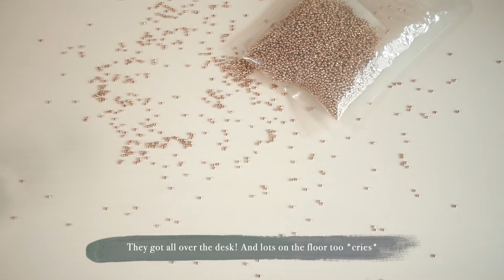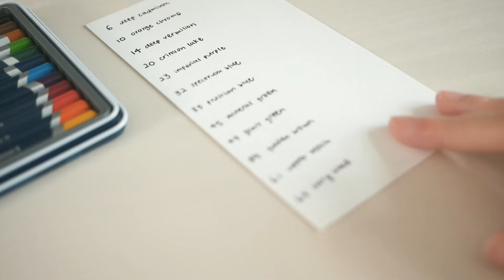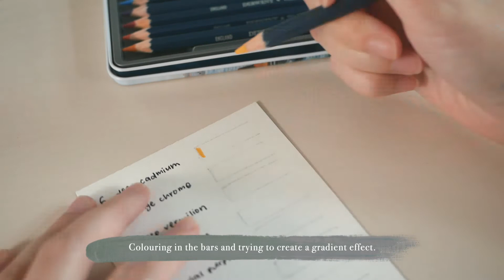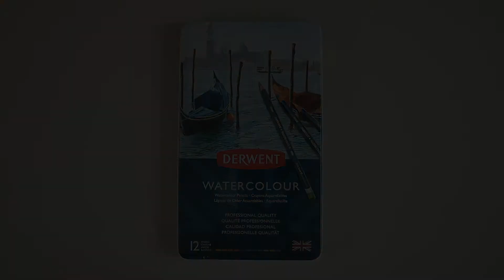✧ artsy days at home | vlog #3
👋🏻 H A Y
I'm back with another vlog for August!
In this one, I swatched a new watercolour pencils set and my entire calligraphy nib collection. Finally got down to trying a DIY project - making faux ceramic vases! Also, I unboxed some pretty beading products (thank you PandaHall Selected for sending them!) 😊

Derwent watercolour pencils
Pentel aquash water brush
Walnut ink
Rhodia paper

♪ music
BGM President - Some Vintage Mood with 아리랑 / Naptime
Daystar - SOSO
Prod. by Lukrembo - Balloon
Prod. by Lukrembo - Storybook

Time Stamps
00:00 Intro
00:24 Beads haul unboxing
03:09 Swatching watercolour pencils
05:35 My calligraphy nib collection
08:25 DIY-ing faux ceramic vases